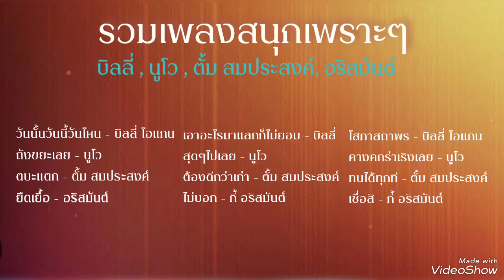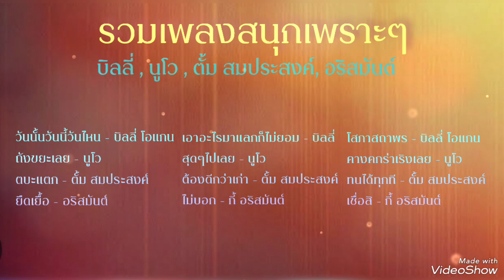เพลงเพราะ เพลงสนุกยุค90 - รวมเพลงฮิต เพลงเพราะ